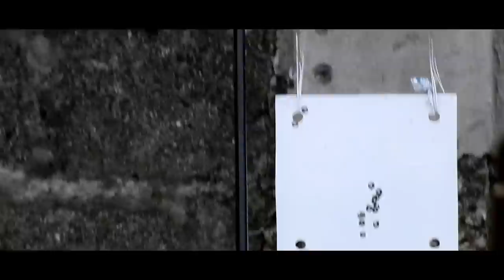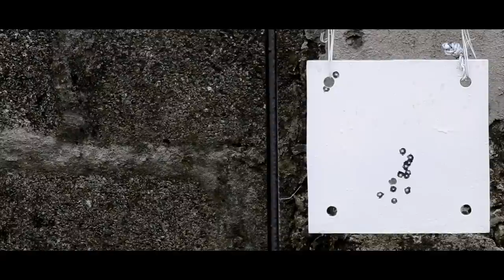PCP DBB barrel target shooting steel plate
Magandang Araw po, Dave Lopez po ng Air Rifle Hobbies Philippines.
Thanks, po sa inyong mensahe. Maraming salamat po sa panonood. Welcome po sa Airgun Community.
Salamat po sa inyong patuloy na pag subaybay. Mabuhay po kayo!

Regarding po sa tanong ninyo. Pwede nyo pong ma contact sa messenger ang mga sellers po para ma assist po kau sa mga gusto nyo pong airguns brand and specs:

2. Accessories ng mga airgun
3. Brand ng airguns na avail nila
4. Pricelist ng airgun
5. Paano ipadala ang airgun
6. Mode of payment (Bank-wire transfer payment)
7. Saan location nila ipapadala ang AIRGUN
8. May branch ng AIRGUN SHOP ba malapit sa inyo
9. atbp. na mga katanungan.
LOCAL SELLERS:
1. Win Lustarez
2. Nash Manabat -eskopeta
3. Robin Samonte
4. Joebert Dionisio
5. Alan Jomonong
6. The Pellet Pusher
7. Rolly Aurellana
8. Philip Jeffreth Mendoza
9. Raffy Artigas
10. John Brent Panizales
11. Joe Talucod
12. Jess Devora
13. Chris Papakid
14. Paqs Relucio
15. nico ryan caymo

PAANO MAGING SAFE AND LEGIT CHECK?
1. Mag pa legit check-Ask ang mga matagal na sa airgunner
2. Mag padala ng Private Message- Send a message regarding sa information na gusting malaman
3. Once nag reply ask question regarding sa accessories or type ng airgun na bibilhin
4. Once na nakapag decide na sa bibilhin, mag video call po kayo para na makita nyo xa same sa profile pic at photos ng naka transaction na seller.
5. Before mag bayad sa item na kinuha mag papadala ang Seller ng Video na binabalot nya ung item mo
6. Hingin ang code if sa ano mang currier nya pinadala.

ADD ON QUESTION:
Maraming salamat po. From AIR RIFLE HOBBIES PHILIPPINES